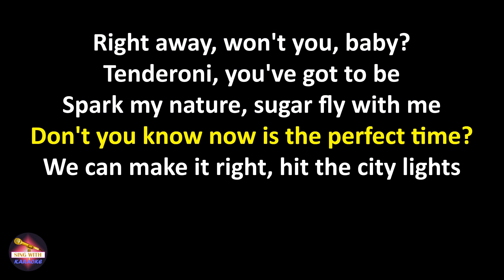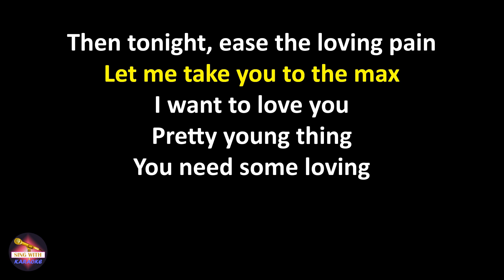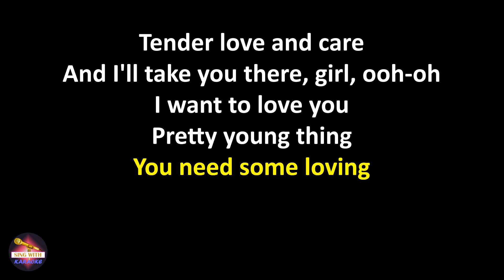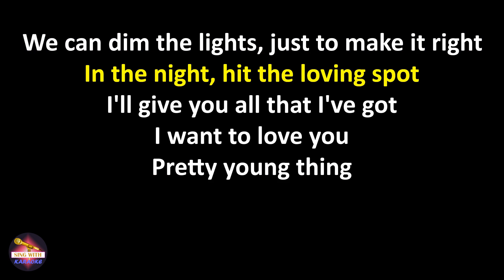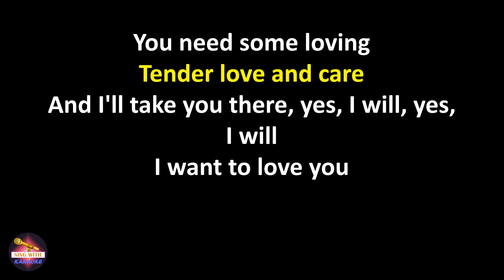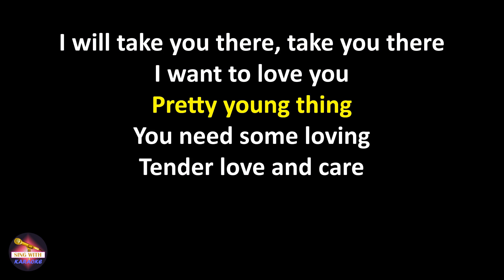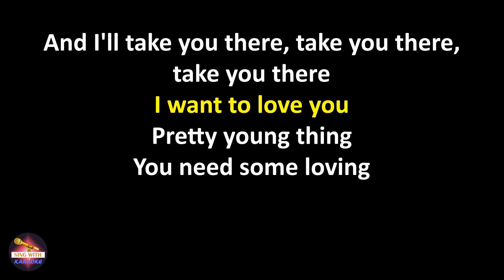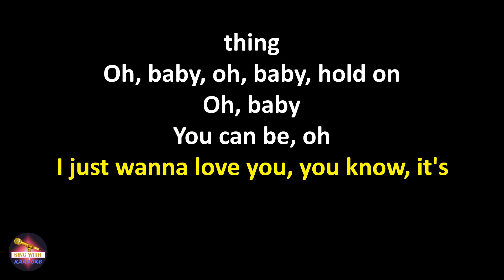Michael Jackson - P.Y.T. (Pretty Young Thing) (Lyrics version)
Lyrics P.Y.T. (Pretty Young Thing),
P.Y.T. (Pretty Young Thing) lyrics,
Karaoke P.Y.T. (Pretty Young Thing),
P.Y.T. (Pretty Young Thing) karaoke,
Michael Jackson P.Y.T. (Pretty Young Thing),
P.Y.T. (Pretty Young Thing) Michael Jackson,
Michael Jackson P.Y.T. (Pretty Young Thing) lyrics,
P.Y.T. (Pretty Young Thing) Michael Jackson lyrics

MichaelJackson P.Y.T.

Lyrics:
You know you, you make me feel so good inside
I always wanted a girl just like you
Such a P.Y.T., Pretty Young Thing, ooh

Where did you come from, lady?
And, ooh, won't you take me there
Right away, won't you, baby?
Tenderoni, you've got to be
Spark my nature, sugar fly with me

Don't you know now is the perfect time?
We can make it right, hit the city lights
Then tonight, ease the loving pain
Let me take you to the max

I want to love you (P.Y.T.)
Pretty young thing
You need some loving (T.L.C.)
Tender love and care
And I'll take you there, girl, ooh-oh

Pretty young thing
And I'll take you there
(Anywhere you want to go) yes, I will, ooh!

Nothing can stop this burning desire to be with you
Got to get to you, baby
Won't you come, it's emergency
Cool my fire yearning
Honey, come set me free

We can dim the lights, just to make it right
In the night, hit the loving spot
I'll give you all that I've got

Pretty young thing
And I'll take you there, yes, I will, yes, I will

Pretty young thing
Yes, I will, hee-eh

Pretty young things, repeat after me
Sing, "na-na-na" (Na-na-na)
"Na-na-na-na" (Na-na-na-na)
Sing, "na-na-na" (Na-na-na)
"Na-na-na-na" (Na-na-na-na)
I will take you there, take you there

Pretty young thing
And I'll take you there, take you there, take you there

Pretty young thing
And I'll take you there, take you there, hoo-ooh

Hoo-ooh! (P.Y.T.)
Oh, baby (T.L.C)
Oh, baby
Hold on, ooh-ooh

You know, I think you're really nice (P.Y.T.)
You and I could've just put together (T.L.C)
You're such a P.Y.T. to me, pretty young thing
Oh, baby, oh, baby, hold on (P.Y.T.)
Oh, baby (T.L.C)

You can be, oh
I just wanna love you, you know, it's
I'd give you all